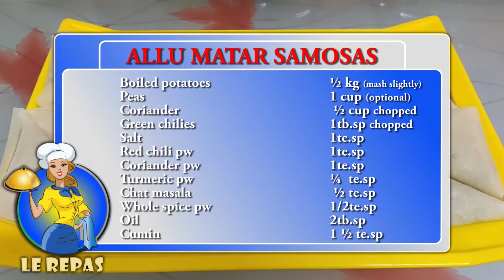Allu matar samosay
This recipe is an excellent indian traditional style samosa recipe with allu matar. Samosa is probably the ideal snacks to enjoy in the evening with tea. They're perfect with ketchup or chutney on the side. It's very easy to make with our step-by-step guide, so gather your ingredients & let's get cooking.!!

ALLU MATAR SAMOSAS RECIPE:
Boiled potatoes       ½ kg (mash slightly)
Peas         1 cup (optional)
Coriander        ½ cup chopped
Green chilies        1tb.sp chopped
Salt         1te.sp
Red chili pw        1te.sp
Coriander pw        1te.sp
Turmeric pw        ¼  te.sp
Chat masala        ½ te.sp
Whole spice pw       1/2te.sp
Oil         2tb.sp
Cumin         1 ½ te.sp